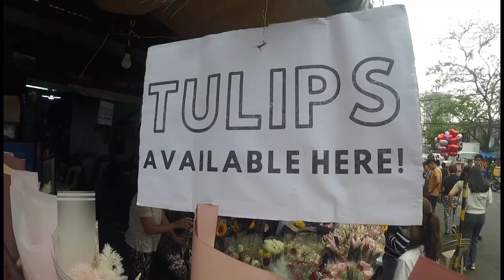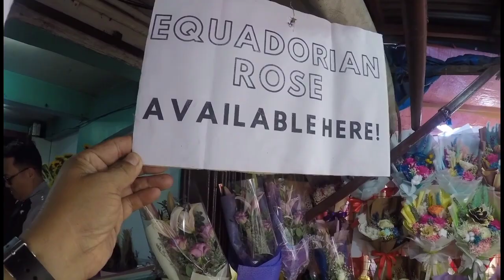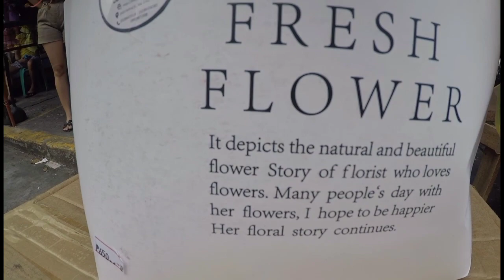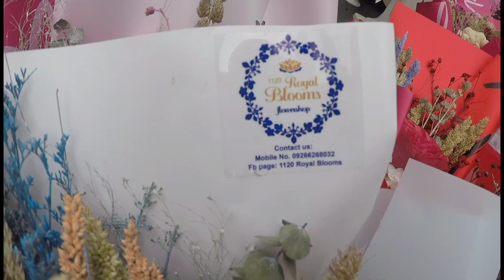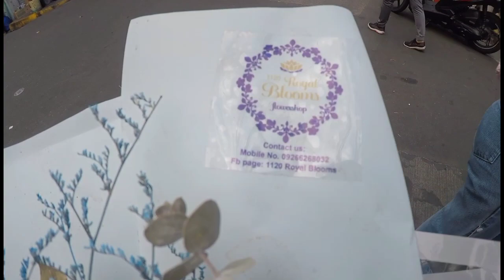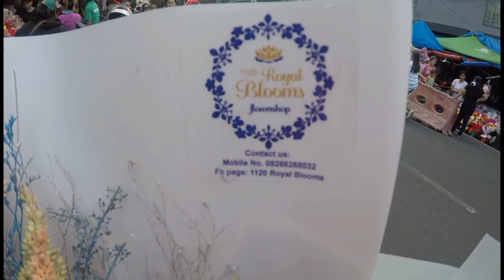DANGWA FLOWERS MARKET:Latest Price List Feb 13 2024